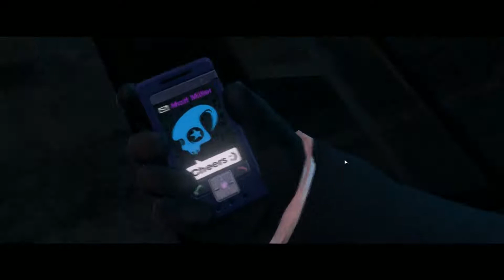Saints Row the Third Part 44